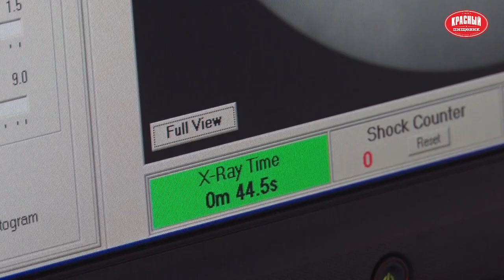Профессионалы хирургического дела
Сегодня в Беларуси празднуют день уролога.